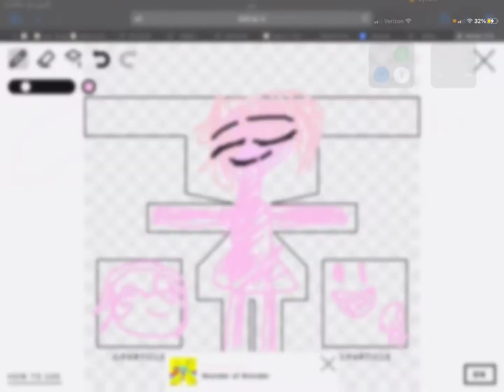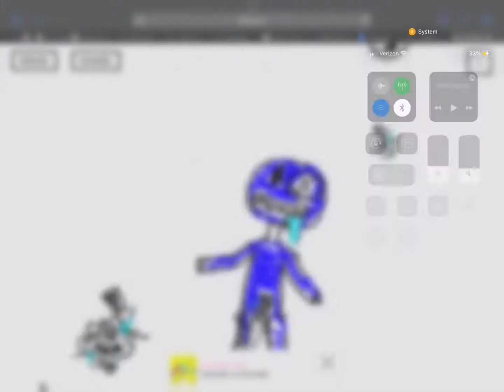Wonder of wonder art rain bow friends!